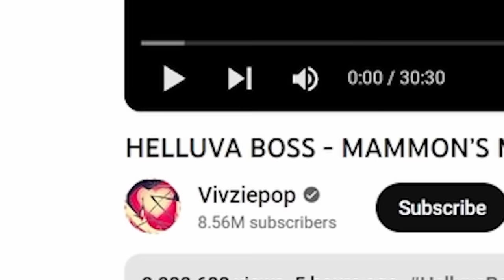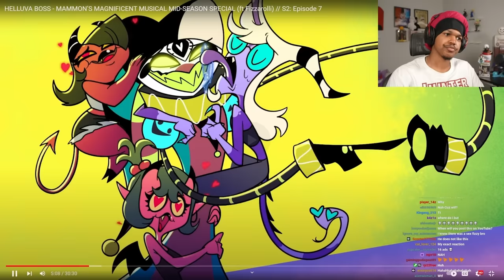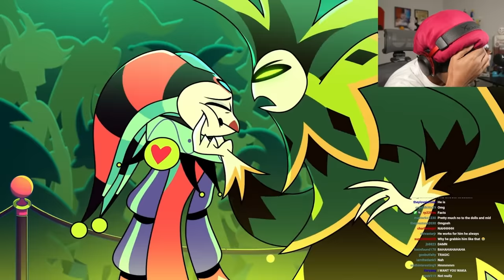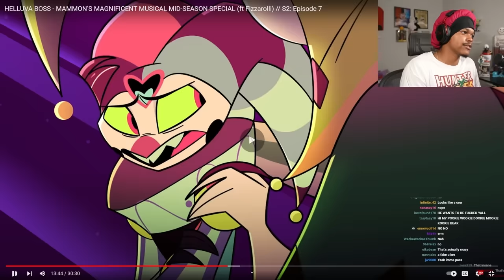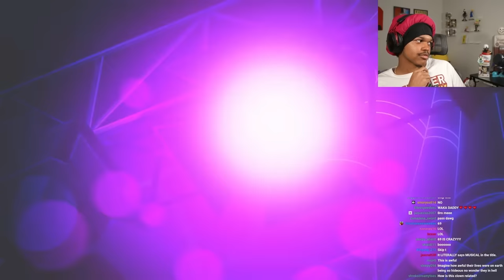THIS IS GETTING FREAKY!!! | Helluva Boss S2 Episode 7